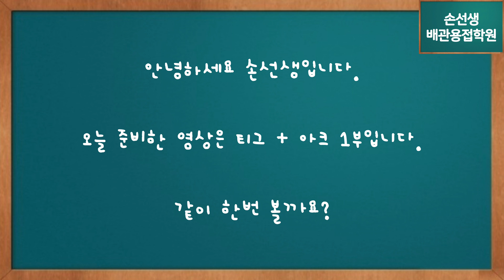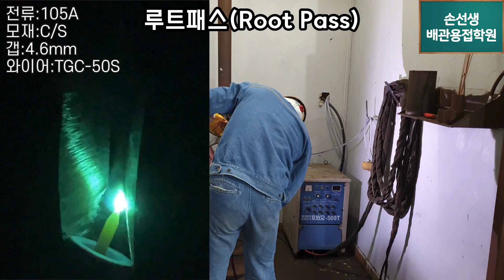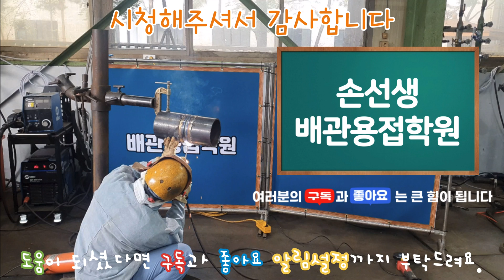손선생배관용접학원 티그+아크(GTAW+SMAW)RT배관용접 1부 TIG+ARC(GTAW+SMAW)5G Position pipe welding full video part1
손선생용접교실 티그+아크(GTAW+SMAW)5G카본 배관 용접 1부
(카본스틸 6인치 Sch80 5G자세) GTAW Root&Hot Pass
Mr.Son's TIG+ARC(GTAW+SMAW)5G Position pipe welding full video part1
(Calbonsteel 6" Sch80 5G position) GTAW Root&Hot Pass